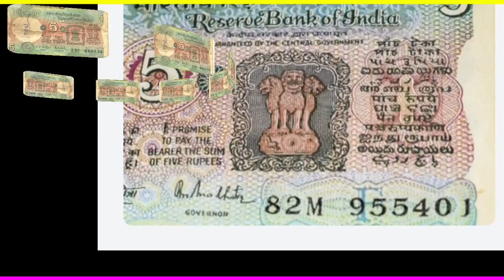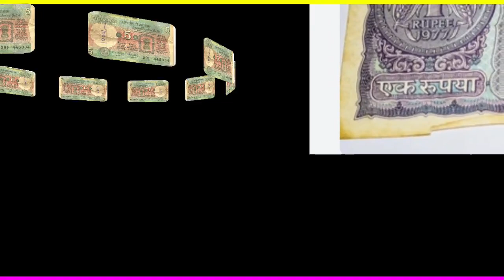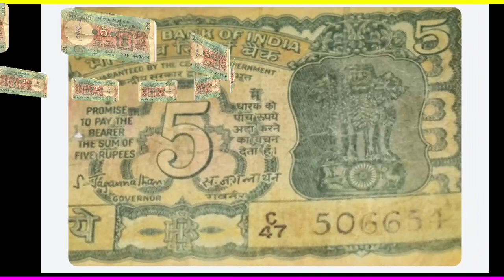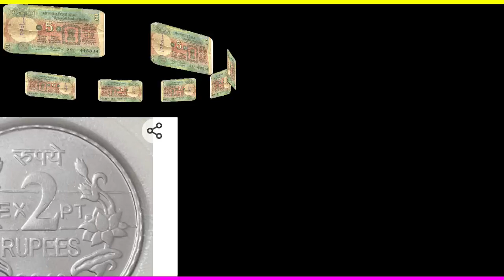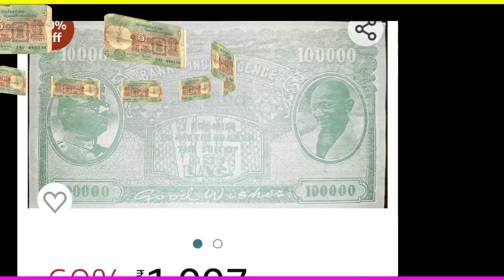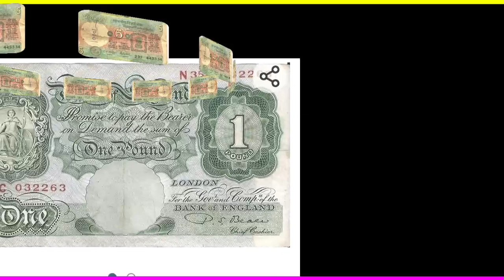old coin value 2 rupees coin ceiling of 5Lakh | 5 rupees note value how to sell my old coin